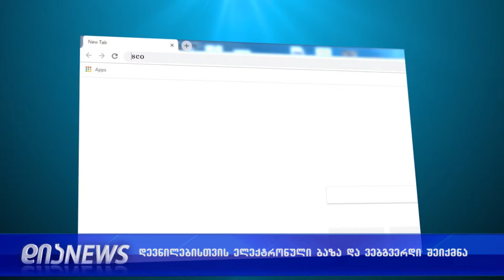დევნილების მიერ შევსებული განაცხადების ერთიანი ელექტრონული ბაზა შეიქმნა 26.09.2018